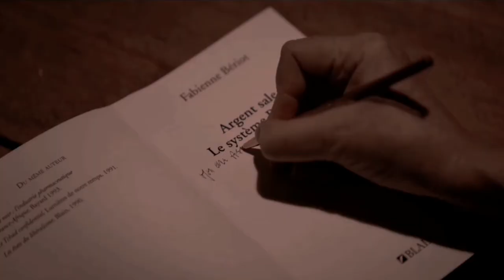Tribute to Fabienne Bériot [Lupin] | Eng subs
Hello, 'ello
your girl here was finally moved by someone's story enough to make an edit. I started watching Lupin recently and made it to episode 4, where I met Fabienne. I couldn't continue watching until I made a short video of her story, I thought she deserved it. :)
Thank you to the person who owns the channel and who created this piece of art, it was perfect for what I imagined.

show: Lupin [all footage is from episode 4]
actress: Anne Benoît

xoxo, B.